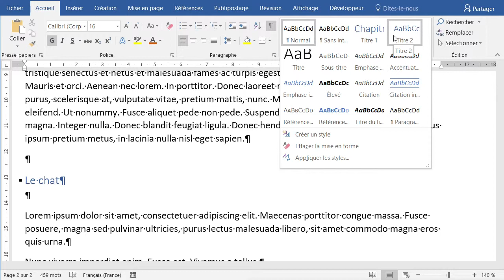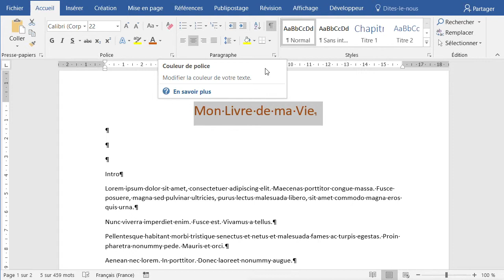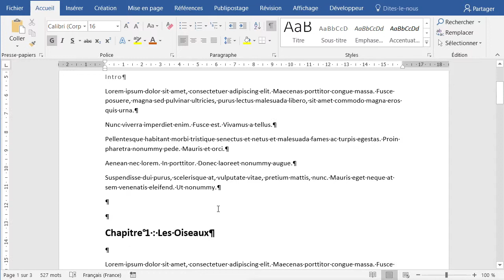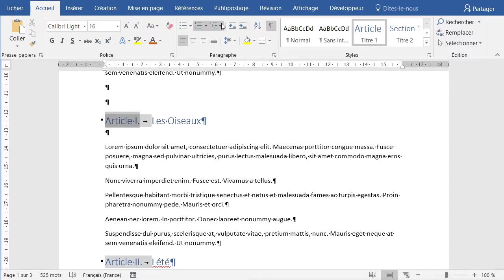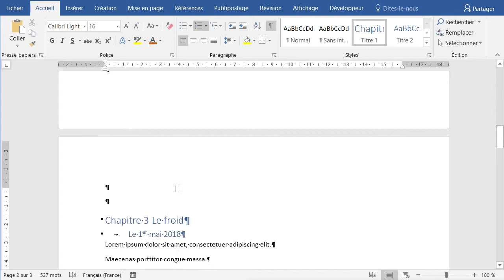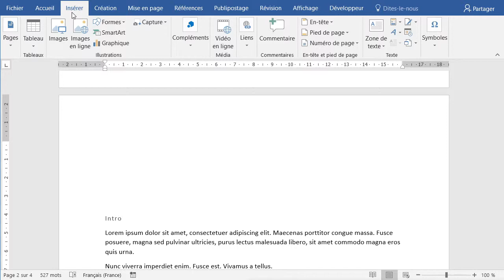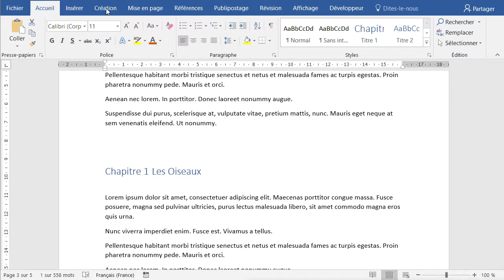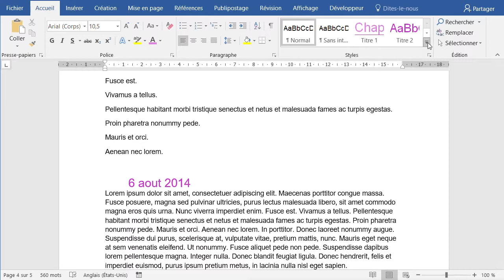Base Word : Table des matières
Réaliser une table des matières et gérer les styles et numérotation des titres.
réalisation : Jonathan Chaffanjon